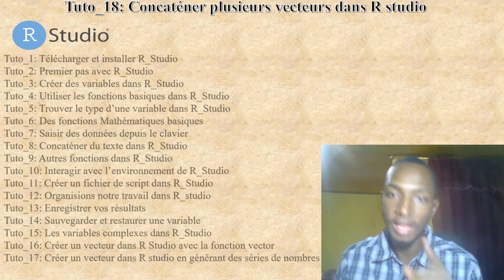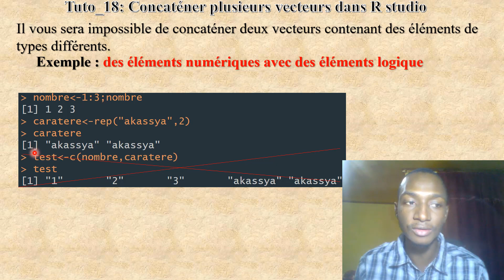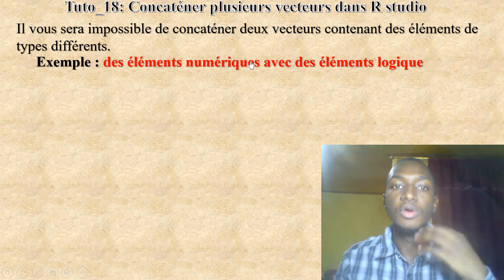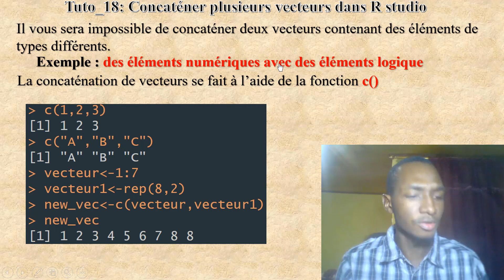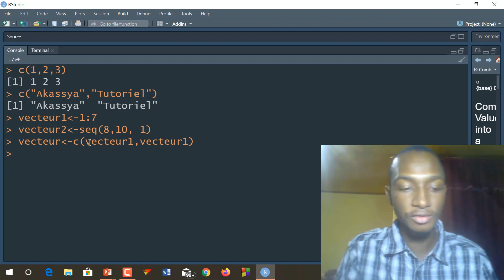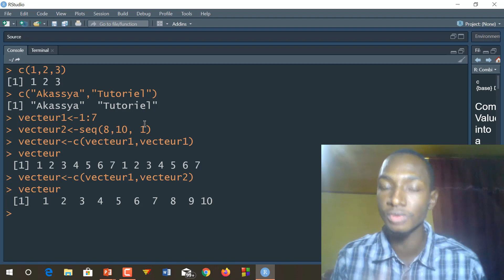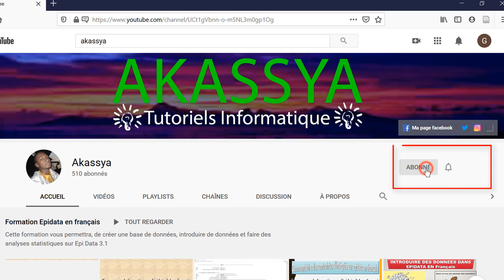[TUTO 18] CONCATÉNER PLUSIEURS VECTEURS DANS R STUDIO [2020]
Dans cette présentation nous allons apprendre à créer un vecteur en les concaténants